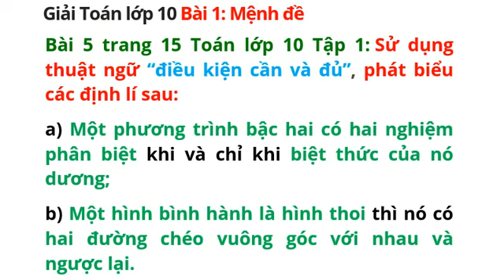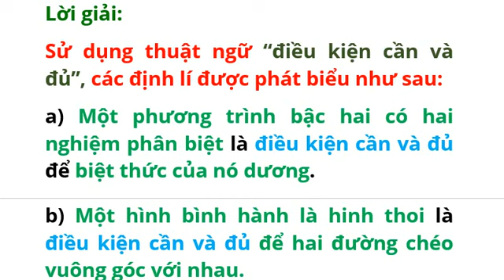Bài 5 trang 15 Toán 10 Tập 1 Chân trời sáng tạo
0:00
Giải Toán lớp 10 Bài 1: Mệnh đề Bài 5 trang 15 Toán lớp 10 Tập 1: Sử dụng thuật ngữ “điều kiện cần và đủ”, phát biểu các định lí sau:
0:17
a) Một phương trình bậc hai có hai nghiệm phân biệt khi và chỉ khi biệt thức của nó dương; b) Một hình bình hành là hình thoi thì nó có hai đường chéo vuông góc với nhau và ngược lại.
0:56
Lời giải: Sử dụng thuật ngữ “điều kiện cần và đủ”, các định lí được phát biểu như sau:
1:11
a) Một phương trình bậc hai có hai nghiệm phân biệt là điều kiện cần và đủ để biệt thức của nó dương. b) Một hình bình hành là hinh thoi là điều kiện cần và đủ để hai đường chéo vuông góc với nhau.